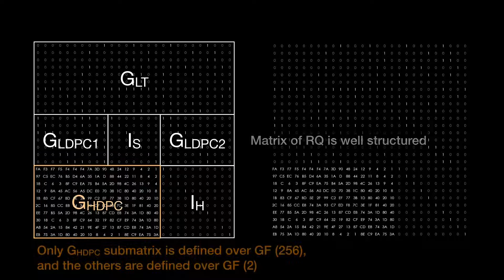Gaussian elimination vs. Inactivation decoding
GE vs. IDGE visualization